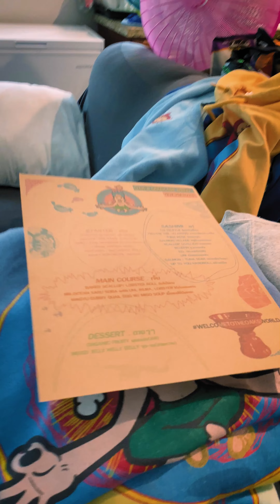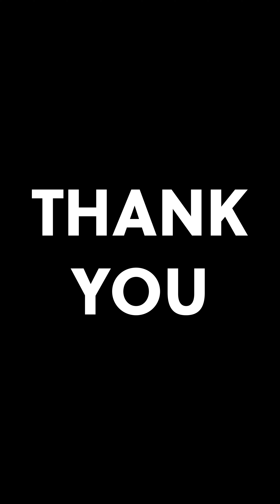Omakase for 30 people to INSPIRE (Eng Sub)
I tried to serve 30 people a mystery Omakase.  The 4 courses include: Born, Being, Suffer, Death. I hope you get INSPIRED.
Just-oak.com